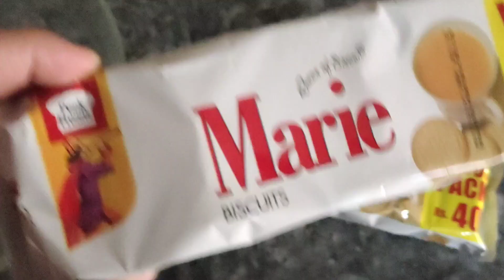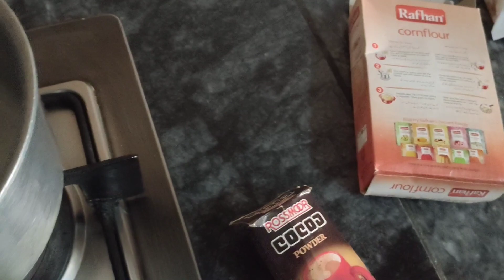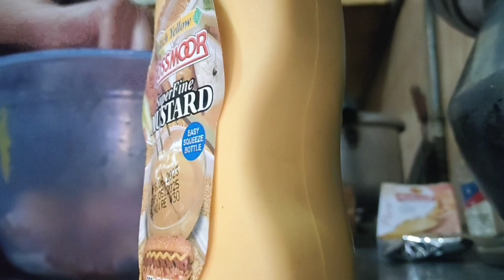My winter Daily routine|cold cake bnaya| chicken wings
My winter Daily routine|Cold cake bnaya| chicken wings|Life with Iqra
my Daily routine
sports day py gaye
sports day
cold cake bnaya
chicken wings
winter daily routine